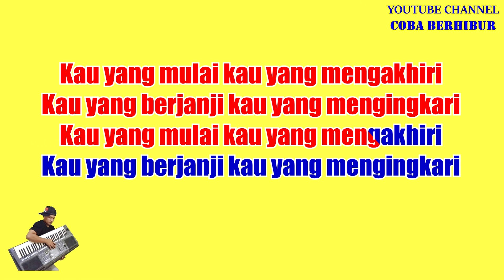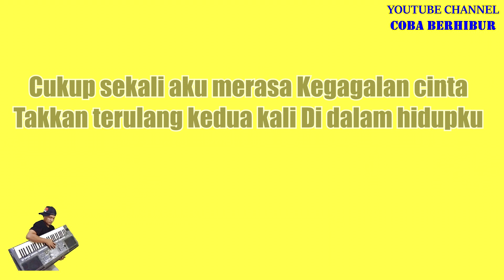RHOMA IRAMA - KEGAGALAN CINTA | KARAOKE HD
Originally Performed by RHOMA IRAMA – KEGAGALAN CINTA

*This version is not the original version, and is not performed by RHOMA IRAMA